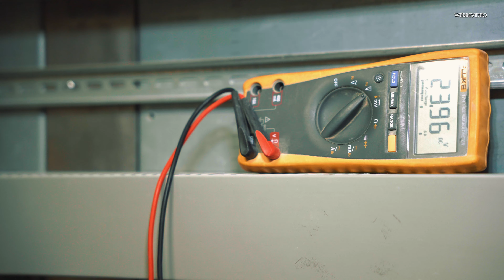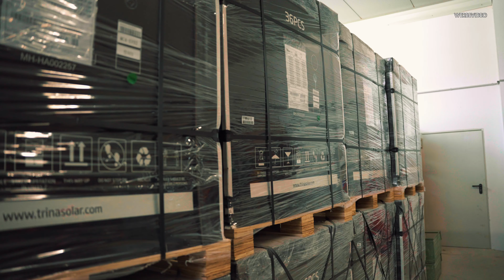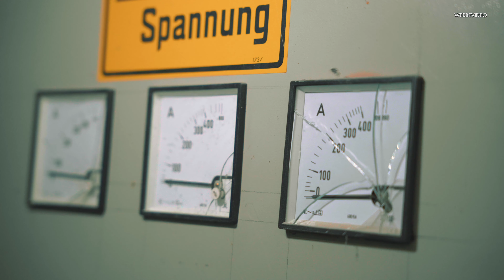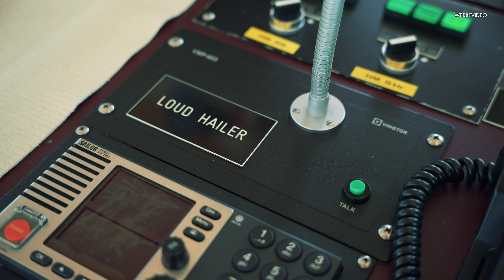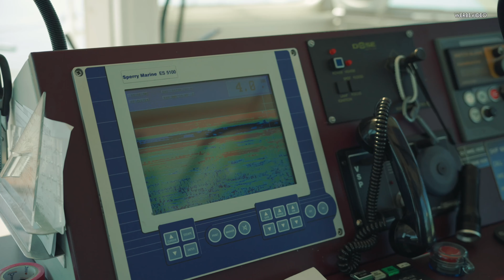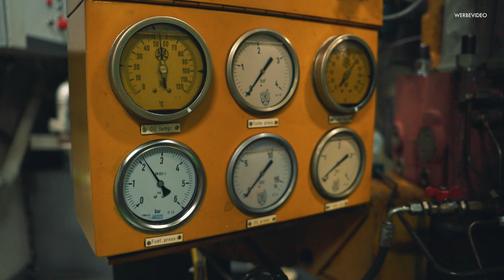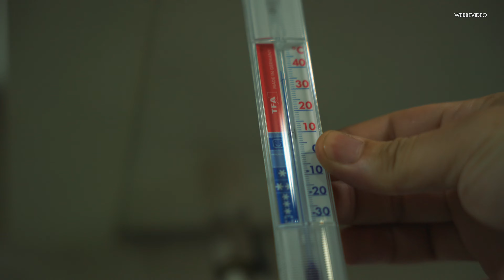Eine neue Boardwand! STONE CRUSH - S2F1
In der neue Staffel sind wir zum einen wieder mit den Truckern der Firma @BDSchotterwerke  unterwegs, schauen den Jungs der Firma Schulzbau auf die Finger, holen in Bremerhafen ein neuen Radlader ab, geben ein Einblick in die Arbeit Kollegen von der @BoludaTowage , der @BLGLOGISTICSGROUP sowie der @WalleniusWilhelmsen  und begleiten die Jungs von @ZeppelinBaumaschinen bei ihrer täglichen harten Arbeit.

 00:00 - 04:11 Der Crash mit dem 988k XE
 04:12 - 09:17 Azubi Alex on Tour Teil 1
 09:18 - 15:30 Elektriker Tobi
 15:31 - 19:09 Der Retourkutsche von Vitali
 19:10 - 24:00 Sprech ich vietnamesisch?
 24:01 - 29:00 Das Schlepper-Team Bremerhafen
 29:01 - Ende Preview Folge 2 Staffel 2

Zur Serie: Die Dokuserie spielt in 5 Steinbrüchen der Firma Bärnreuther & Deuerlein @BDSchotterwerke in der Nähe von Neumarkt in der Oberpfalz ab. Neben coolen Jobs, fetten Arbeitsgeräten bringen wir euch die Protagonisten näher und zeigen euch, was in einem Steinbruch und drumherum alles so los ist. Und: Warum wir in Deutschland ohne das Team aus dem Bruch z.B. nicht auf Autobahnen fahren, Häuser bauen oder die Zähne putzen könnten. Jaaa, soweit ist das schon….

Wenn ihr nur Bock habt zu diskutieren, dann schreibt in die Kommentare 🔥

Danke Euch! Viel Spaß und ja den Rest kennt ihr, liken oder nicht, kommentieren oder nicht und subscriben oder nicht, wie ihr wollt. 😜